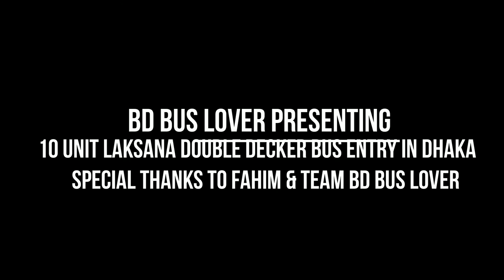First Time LAKSANA DOUBLE DECKER Arrived in DHAKA (Part 1)